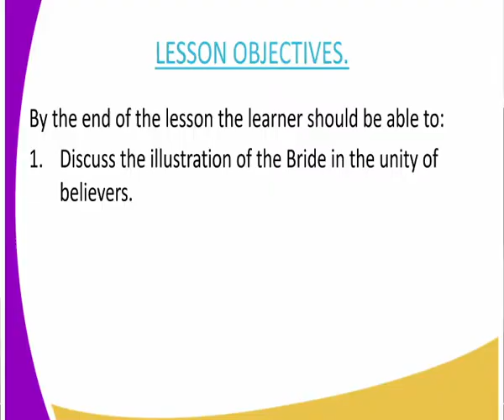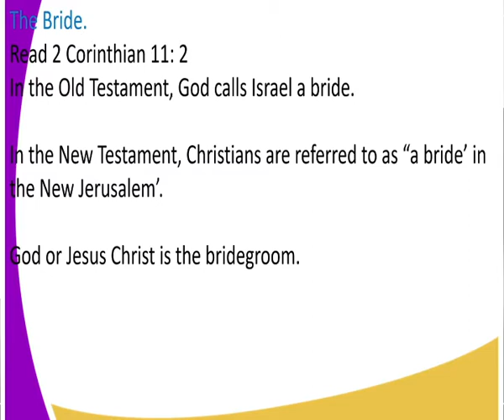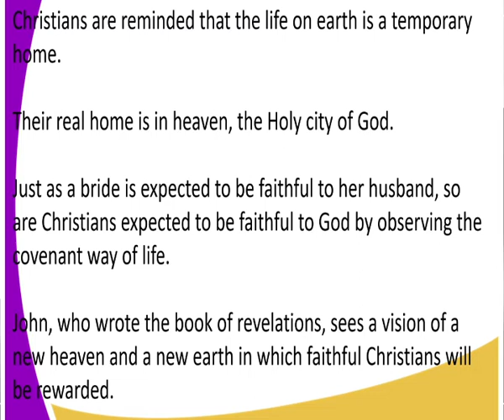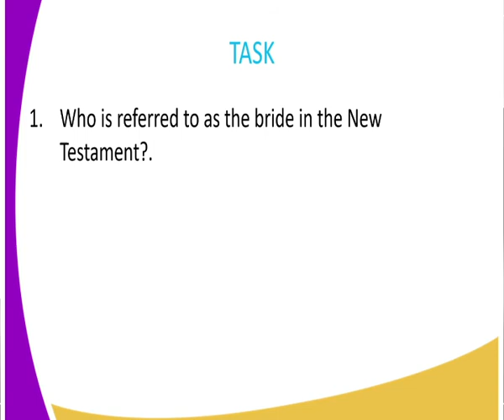C R E FORM 3, UNITY OF BELIEVERS,THE BRIDE LESSON 12